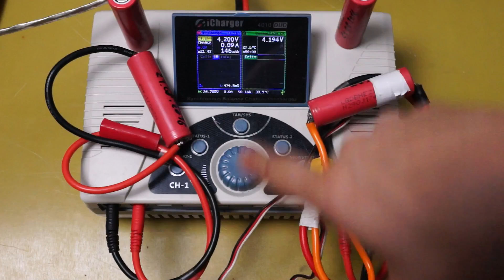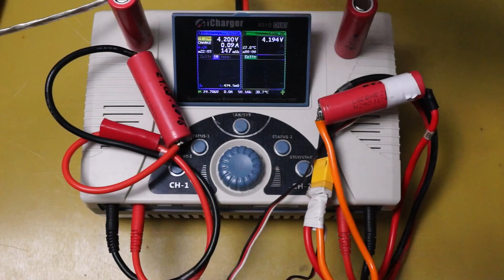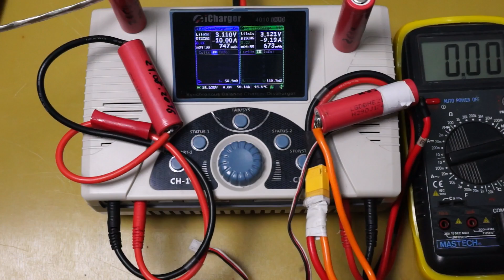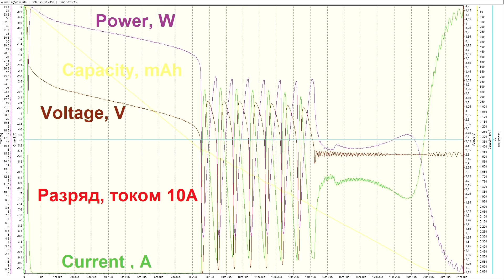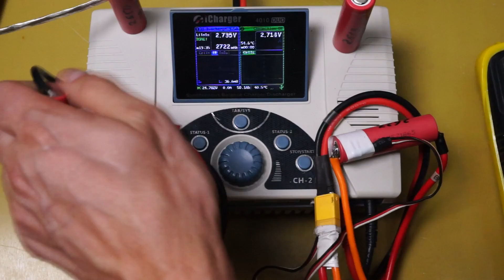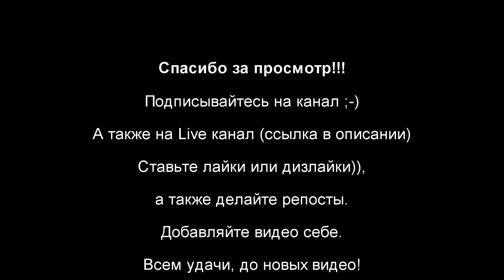Тест аккумуляторов 18650 LG HE2 токами 20А и 10А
Регистрируйтесь, устанавливайте плагин и присоединяйтесь к множеству тех, кто уже экономит! Ссылки:
Сделал тесты на разряд аккумуляторов LG HE2 (2600mAh), токами 10А и 20А.
Аккумуляторы вполне пригодны для применения в электротранспорте.
Ссылка на высокотоковые аккумуляторы  18650 LG DBHE2 2600 mAh:
Буду рад финансовой помощи в покупке аккумуляторов для тестов.